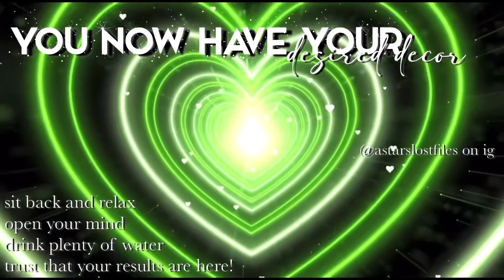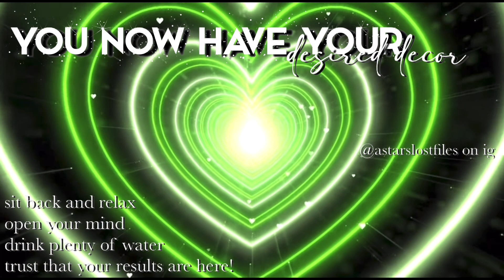ੈ✩desired home decor.ೃ࿐ subliminal // manifest your dream home aesthetic*ೃ༄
୨♡୧hello everyone!୨♡୧
⌦ .｡.:*♡ my name is mai angel, and i have been using subliminals for 3 years now, and have received drastic positive results myself. on this channel, my goal is to help people achieve their deepest desires. to help me continue to do that, please like, comment, &/or subscribe. your support is greatly appreciated!
i also accept paid requests via instagram which will be tagged below, this is my official subliminal page. there you will be able to receive updates when a new subliminal has been posted, and put in custom subliminal requests.
affirmations (benefits) will be pinned as the top comment. i am here to help, and promise you can trust me. i listen to subliminals made by myself while making them, and have received positive results within a day of listening.｡ₓ ू ₒ ु ˚
sit back, relax, & enjoy!˚♡˚ˑ༄ؘ

➶-͙˚ ༘✶please read:ˏˋ°•*⁀➷
☆。subliminals are a tool and should be used properly☆。*
*･ﾟlisten as much as you would like, the more you listen the more effective the subliminal is✧˖*
☾ ⋆*ﾟstay hydrated, remember to take a break if needed₊˚ʚ
༘ *most of my subliminals will be unisex*ੈ✩
⋆your results will be permanent until you no longer want them☄. *. ⋆
ੈ♡˳a booster is included in all of my subliminals˚♡ ⋆｡˚
♡*.✧i only use positive affirmations✎ (❁ᴗ͈ˬᴗ͈) ༉‧

accounts:
    ↻ ◁ II ▷ ↺